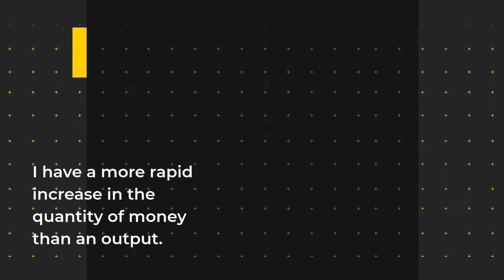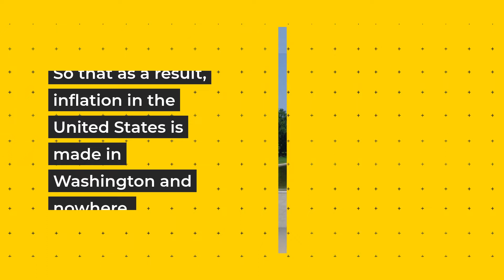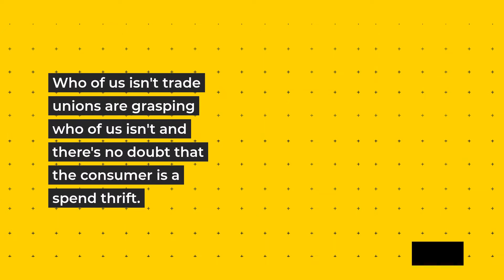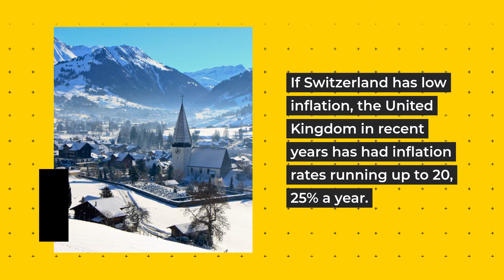Milton Friedman Talks Inflation, Taxes, And the Printing of Money Part 1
behooves us as a nation to pay attention to this disease, to ask ourselves, what is the cause of the disease? How do you cure the disease? What are the effects of the cure? What are the side effects of it and what will happen if we don't cure it? And I propose to discuss the topic tonight under those headings and then go.

To consider in somewhat more specific detail, the experience of the United States over the past decade or two, and the present situation that we face now, the first step to our understanding, the cause of inflation is to recognize that it is always an everywhere, a monetary phenomenon. It's always an everywhere, a result.